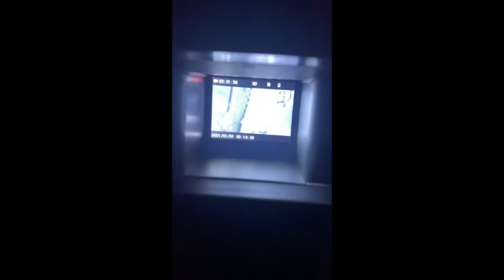VABSCE Digital Night Vision Binoculars for Complete Darkness, 1080p FHD Video Infrared Night Goggles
Night Vision Goggles, True 4K Night Vision Binoculars, Built-in Powerful Focusable IR, 6000mAh Rechargeable Battery, Super Large Display, Long Viewing Range, Free 64GB Card (Black 4k Pro)

Night Vision Goggles Review: True 4K Night Vision Binoculars (Black 4k Pro)

A Night Vision Journey: Finding Clarity in the Darkness

Remember those nights when you wished you had a way to see what was going on in the dark? Maybe you were trying to catch a glimpse of wildlife in your backyard, or maybe you just wanted to feel a little more secure knowing what was happening around your property. I know I have. The lack of clarity in the dark can be frustrating, leaving you feeling vulnerable and uncertain.  A good pair of night vision goggles would have come in handy more than once, allowing me to see what was going on and feel more confident in my surroundings.

The World of Night Vision Go